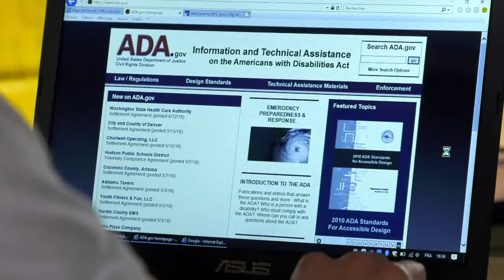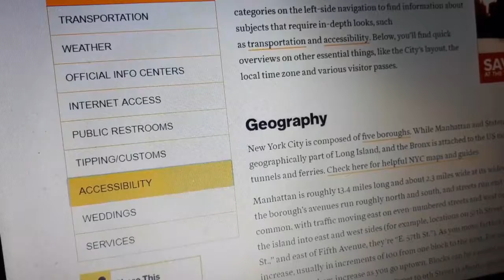Comment ça se passe ailleurs – Accessibilité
Les États-Unis sont considérés comme le paradis de l’accessibilité. Quelles sont les différences chez nous?